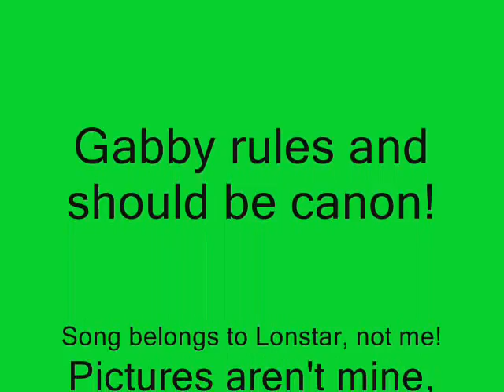NCIS Come Cryin' To Me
Song: Come Cryin' To Me by Lonestar
Gabby vid, basically Gibbs telling Abby that she can come to him whenever, no matter what! Could be considered romance, or friendship, either one, whichever one works for you!